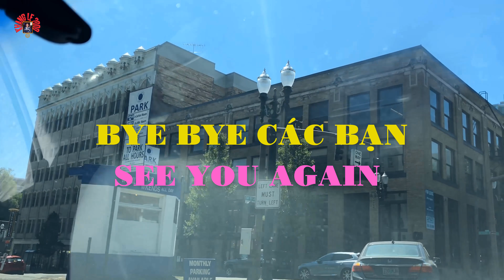Cuộc Sống Ở Mỹ | PHẦN 1 | Sinh Hoạt | Gia Đình | Bác Khiếc | 2018 | Video 4K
KHANG LE || Cuộc Sống Ở Mỹ | PHẦN 1 |  Sinh Hoạt | Gia Đình | Bác Khiếc | Ở Mỹ | 2018 | Video 4K |